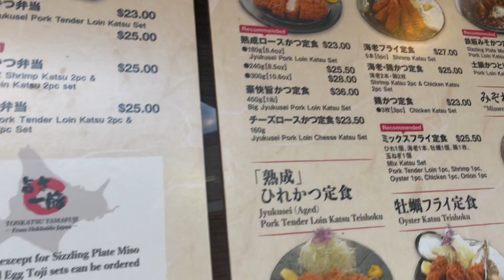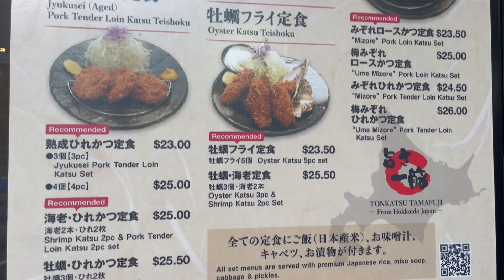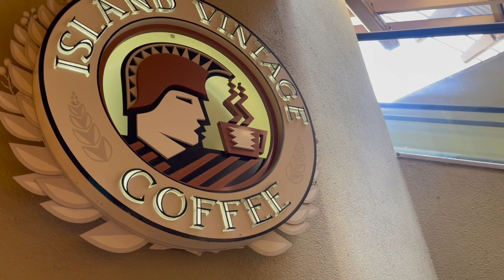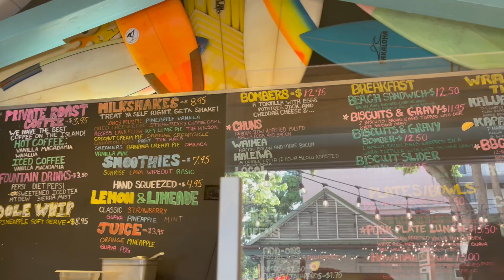Andy + Judy Diaries Ep. 10 | HONEYMOON IN OAHU - Kokohead Trail, Tamafuji, Kaneohe Bay Sandbar!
Hello! It's Andy + Judy. Enjoy our last video of our time in Hawaii for our honeymoon!